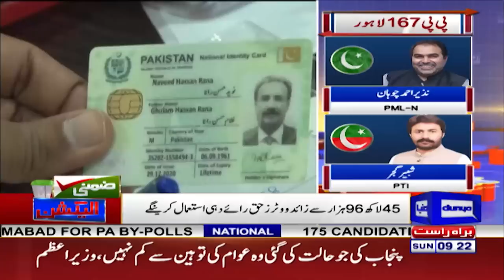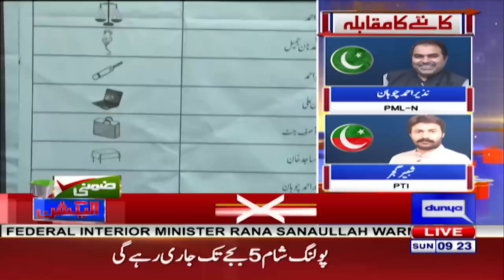Nazir Chohan vs Shabbir Gujjar | Lahore Sunsan Koi Vote Dalnay Na Aya? | Dunya News